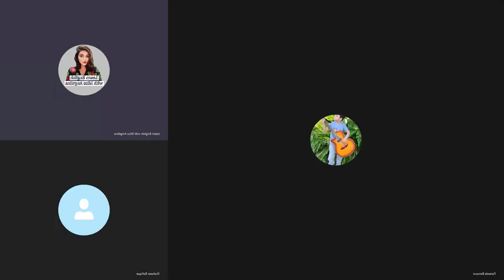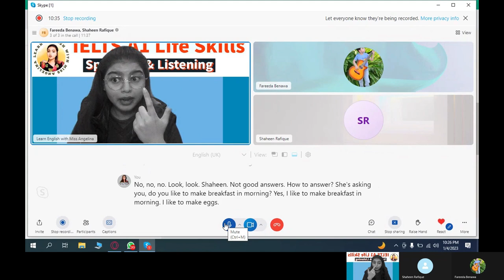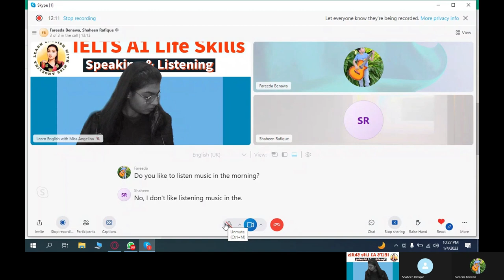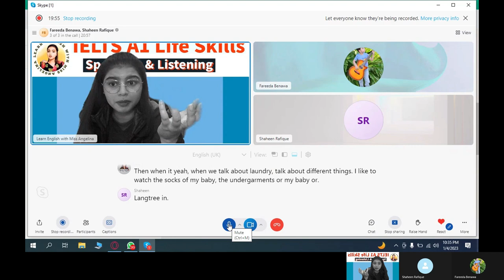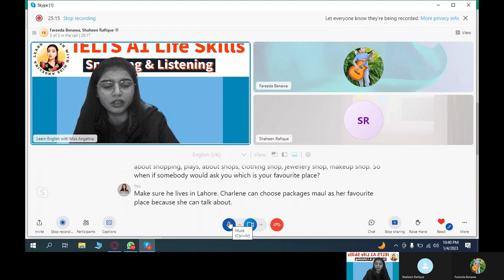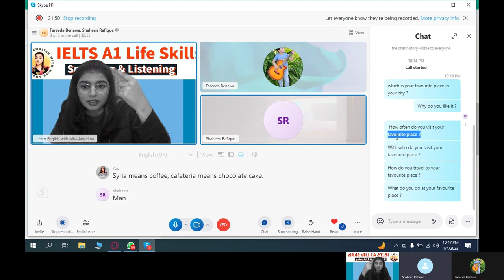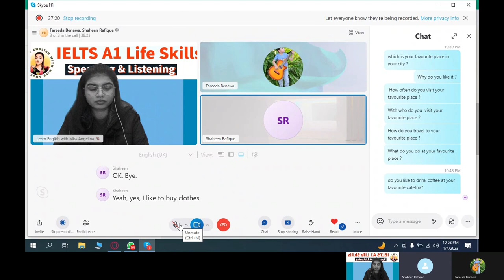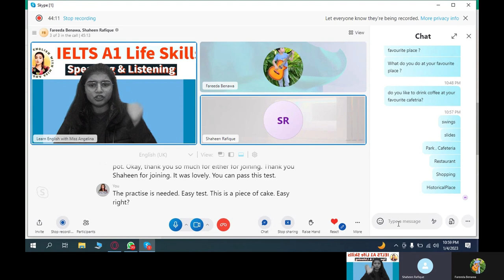Life Skills A1 Speaking & Listening IELTS UKVI Spouse Visa|| Mock Test Practice || Important Topics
IELTS Life Skills is an English test for people who need to prove their English speaking and listening ability as part of a visa or immigration application.
IELTS Life Skills is available at A1, A2 or B1 of the Common European Framework of Reference for Languages (CEFR). The tasks in the test are based on everyday subjects such as work, transport and the weather, which reflect the experience of communicating in an English-speaking country. It is a single test covering speaking and listening skills.
Before you register for your test you should check the English language requirements for your visa category. If you are in the UK, contact UK Visas and Immigration (part of the UK Home Office). If you are anywhere else in the world, you should contact the British Embassy or High Commission in your country.
This test should take around 16-18 minutes.
[Note: You will take the test with another candidate. During the test, you will be allowed to take notes to prepare your answers. [The examiner will
 only your speaking and listening skills are marked.]
Examiner: Hello Harry, hello Olivia. My name is George and I will be your examiner today. Let’s begin…
Phase 1a (4–5 minutes)
[The Examiner will select questions from those provided in the test pack, in a variety of areas such as name, nationality, work/study, where candidates live, and free time activities.]
Phase 1b (5 minutes)
Examiner: Now I’d like you to ask each other some questions.
Candidate A : Going to Park
Candidate B : Shopping on weekends
Discussion:  Morning Routine  ( 3 minutes)

Candidate A What time of the year are they talking about ?
Candidate B  What time of the year are they talking about ?
1) Autumn   2)  Spring  3)  Winter
What month is the speaker's birthday ?
And what does she like to see in the park?
What does the speaker like to see in the park?
And what month is his birthday?

Highly Recommended Recent Exam topic for IELTS A1 Life Skills and IELTS B1 Life Skills UKVI For Question Section  and Discussion Section. Phase 2B 'IELTS A1 Life Skills' & IELTS B1 Life Skills.

Phase 1a : interview (4-5 minutes)
Phase 1b: Questions (5 minutes)
Phase 2b: Discussion ( 3-4 minutes)

Study of Nature Recent Exam Topics .

1. Introduction
2. Family
3. Friends
4. Weather
5. Season
6. Food
7. Daily routine
8. Evenings
9. Birthday
10. Wedding anniversary
11. Festival
12. Learn English
13. Travelling
14. Transport
15.Music
16. Play/ Drama
17. Film
18. Watching tv
19. Computer
20. Mobile phone
21.Social application
22. Tv Channel
23. News Channel
24. Reading
25. Writing
26. Study
27. Work
28. Handicraft/ homemade things
29. Weekend
30. Neighbor
31. Neighborhood
32. Coronavirus
33. Free time activities
34. Museum
35. Historical building
36. Hometown
37. Health
38. Shopping
39. Buying goods
40. Favorite picture
41. Housing
42. Favorite cuisine
43. Favorite restaurant
44. Favorite shopping mall
45. Favorite actor
46. Sports and games
47. Outdoor activities
48. Famous Person
49. Favorite Person
50. Street
51.Study of Nature
53. Picnic
54. Website
55. Cafeteria
Skype ( Learn English with Miss Angelina)